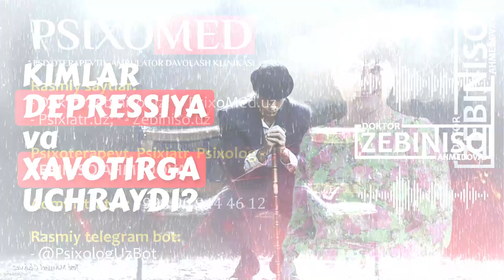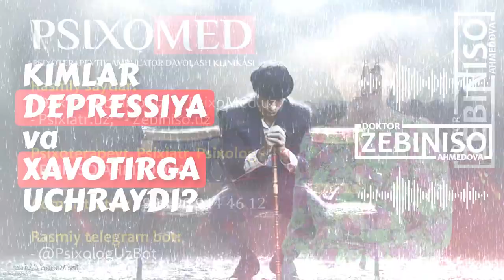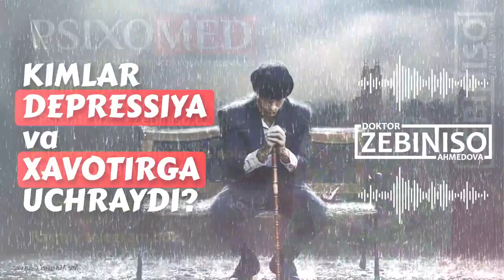Kimlar depressiya va xavotirga uchraydi? @PsixologZebiniso dan maxsus audio ma'lumot